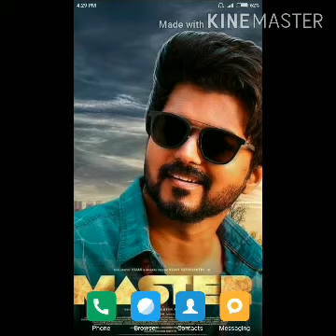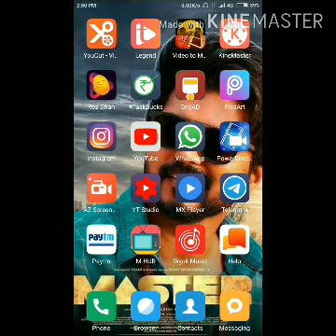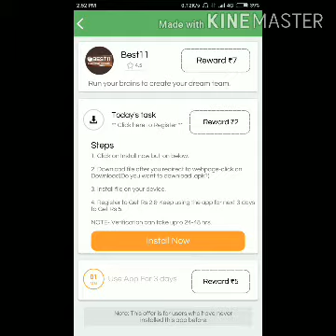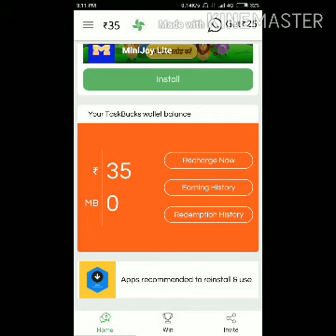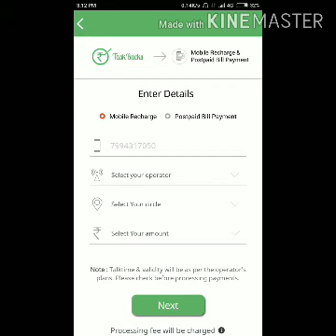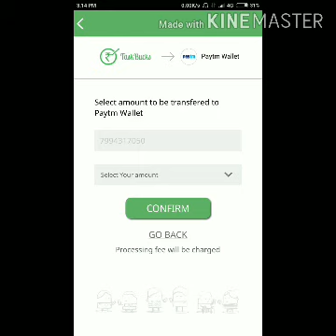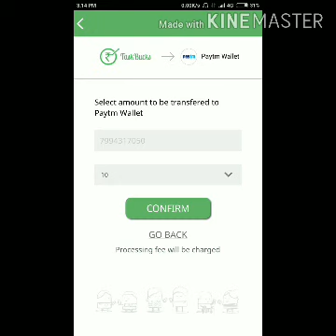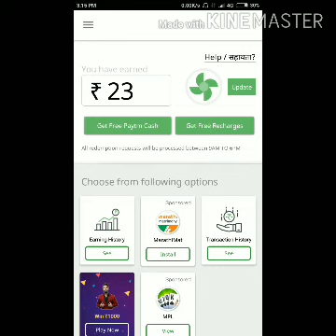നമുക്ക് കുറച്ച് MONEY ഉണ്ടാക്കിയാലോ. ഇങ്ങ് പോര് ചങ്ങായിമാരെ poli sanam .......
If you like my video plz like my video if you are seeing my channel first plz suscribe my channel and press the bell icon then you will get my video on time when i am aploading പൊളിസാനം. ്‌്‌്‌.്‌
Task bucks :Try this app to get Free Paytm Cash & Free Recharge. plz all try this you can make money very easly and simply